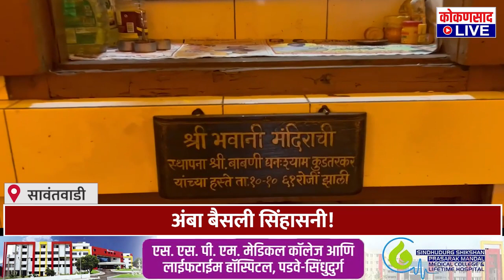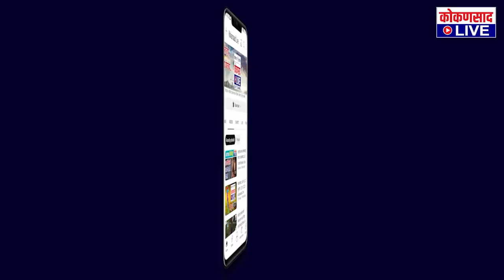अंबा बैसली सिंहासनी..!